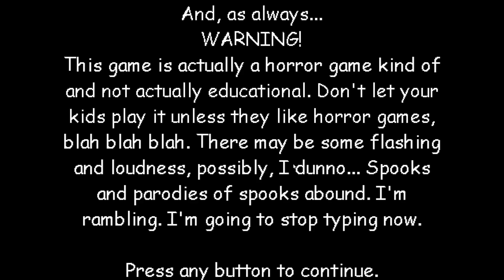Clones?! | Baldi's Basics Full Game Public Demo with clones| Baldi Basics Mods #16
Baldi's Basics Full Game Public Demo with clones